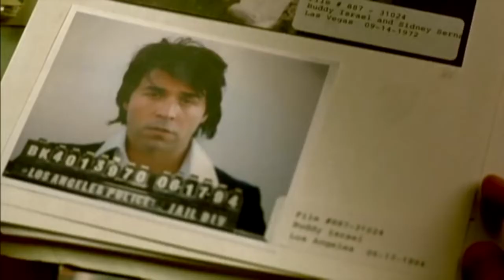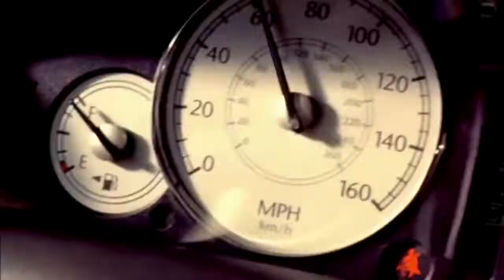Smokin' Aces (film 2006) TRAILER ITALIANO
ACQUISTA SU AMAZON